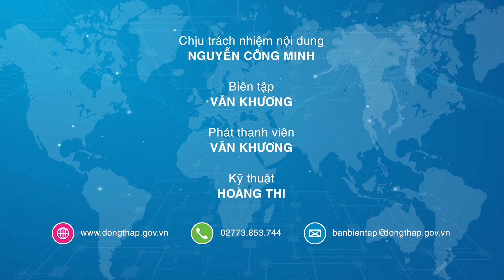Điểm tin online ngày 25/11/2021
Điểm tin hôm nay có một số thông tin nổi bật:  Hội nghị “Gặp gỡ Châu Âu và công bố Sách Trắng EuroCham 2021”; Triển khai tiêm vắc xin phòng Covid-19 cho học sinh Trung học cơ sở ;  Vắc xin Covid-19 của Pfizer hiệu quả 100% với trẻ em từ 12 - 15 tuổi v.v..